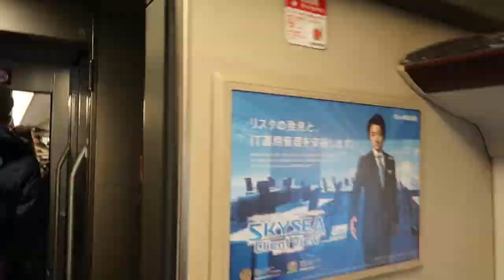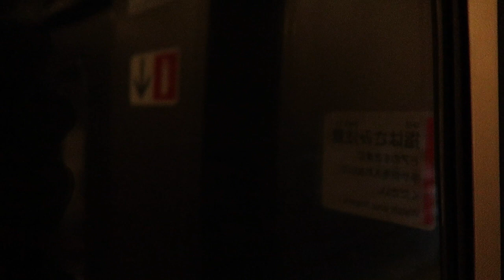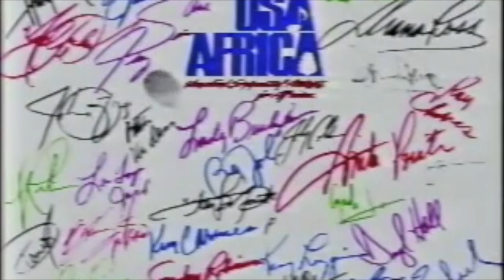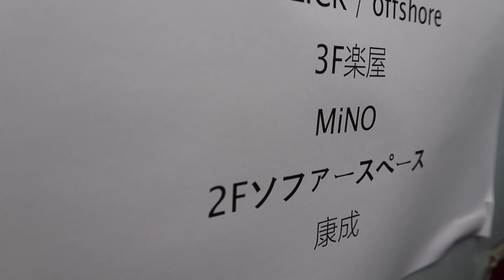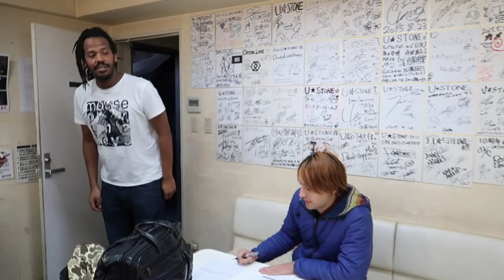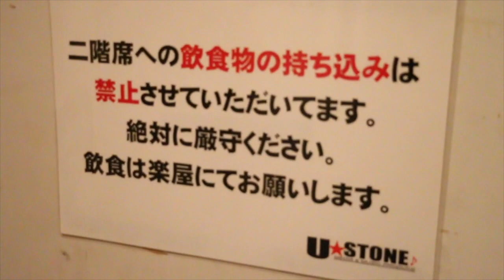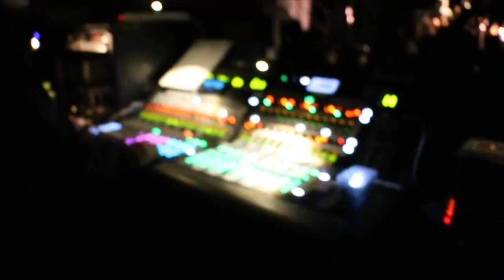Japan Vlog #4: First Show in Kyoto